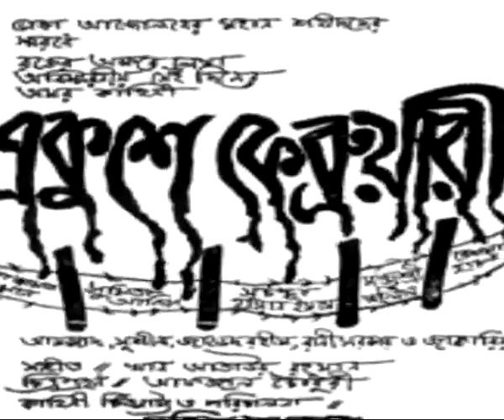Ekusher Gaan (Tribute to Shahid Altaf Mahmud) - Interview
Ekusher Gaan (Tribute to Shahid Altaf Mahmud) by Obscure featuring Shawan Mahmud